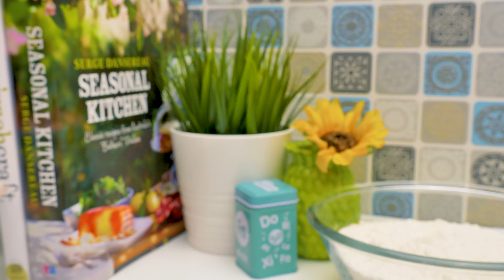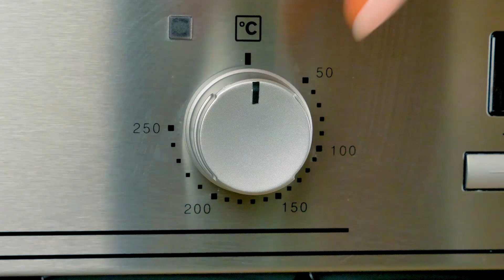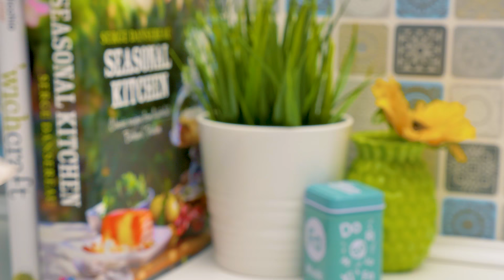So backt man einen riesigen Überraschungskuchen 🍰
Hallo Leute! Heute haben wir beschlossen, etwas Leckeres zu kreieren! Wir werden einen Kuchen backen! In der Form eines riesigen M&M!

Da wir bereits viel Schokoladen-Ganache zubereitet haben, backen wir jetzt den Kuchen. Wir brauchen zwei identische Metallschüsseln. Sie werden die Hälften unserer großen Leckerei werden. Nehmt eine große Schüssel, in die alles reinpasst. Beginnen wir mit dem Mehl! Dann geben wir folgendes hinzu:

🔻 Zucker

🔻 Butter in Zimmertemperatur

🔻 Wasser

🔻 Ungesüßter Kakao

🔻 Eier

🔻 Pflanzenöl

🔻 Um die Tortenböden luftig und aromatisiert zu machen, geben wir Backpulver und Vanille hinzu.

Vermischt die Zutaten wirklich gut. Jetzt müssen wir ihn in zwei gleiche Teile teilen. Dann schieben wir sie in den Ofen! Heizt den Ofen auf 180°C und backt den Kuchen für etwa 35-40 Minuten! Jetzt machen wir eine Schokoladenhülle für unseren künftigen Kuchen. Wir brauchen eine Menge Schokolade und 2 Schüsseln, auf deren Wände wir sie verteilen werden. Dann stellen wir die Schüsseln mit Schokolade in den Kühlschrank. Begradigt mit einer heißen Pfanne die Ränder der Kuchenhälften. Es ist an der Zeit, den Boden mit Ganache, Kuchen und M&Ms zu füllen! Das ist der unterhaltsamste Moment!

Jetzt kommt der große Moment, Leute! Das Verbinden! Es hat funktioniert! Es sieht wirklich wie ein M&M aus!

Sam und Susi haben heute tolle Arbeit geleistet, findet ihr nicht auch? Und jetzt ist es Zeit, unseren leckeren Kuchen zu probieren! Guten Appetit!

OPENING THEME
Title: Cuckoo